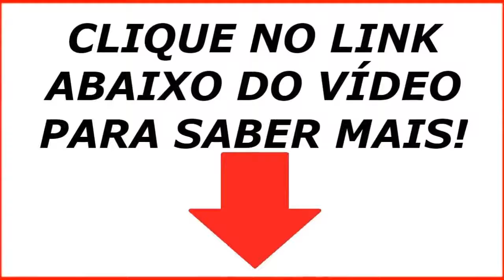Multicalcium Funciona? Multicalcium Onde Comprar? Multi calcium Ajuda a Combater Impotência Sexual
💥NOVIDADE💥

Hoje estou aqui para compartilhar com você uma novidade incrível!

Após muitos pedidos dos meus alunos, eu desenvolvi um suplemento composto por 4 substâncias ESSENCIAIS para o bom funcionamento do seu organismo.

Ao fazer o uso correto, você vai ter mais disposição e mais saúde no seu dia a dia. O nome desse suplemento NATURAL é Multi Calcium.

O que é o Multi Calcium?

Ele é um incrível suplemento NATURAL composto pelas seguintes substâncias:

✅Cálcio;
✅Zinco;
✅Magnésio;
✅Vitamina D.

O Multi Calcium é capaz de recuperar e potencializar a saúde de todos os seus consumidores.

Multicalcium Funciona? Multi calcium Como Aumentar a Saúde Masculina com dois Minerais

multicalcium ajuda a combater importencia sexual,impotencia sexual,nao consigo transar e agora,sexo,transar,multicalcium,como fazer pra transar melhor,Como Fazer uma Suplementação de Cálcio Corretamente,multicalcium funciona?,

como curar dor no osso,remedio caseiro para curar dor nos ossos,